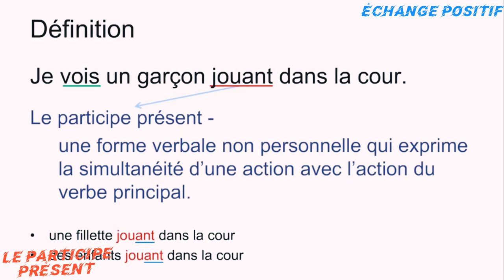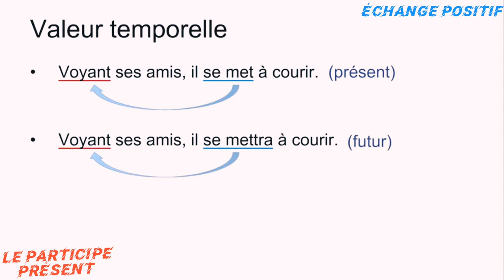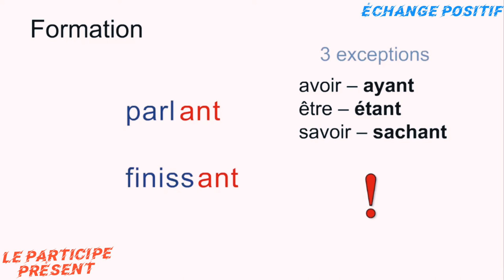l'emploi de participe présent et sa formation